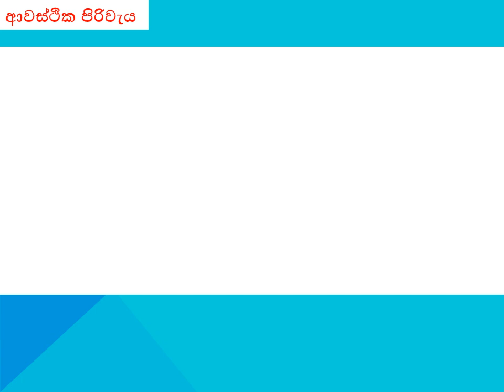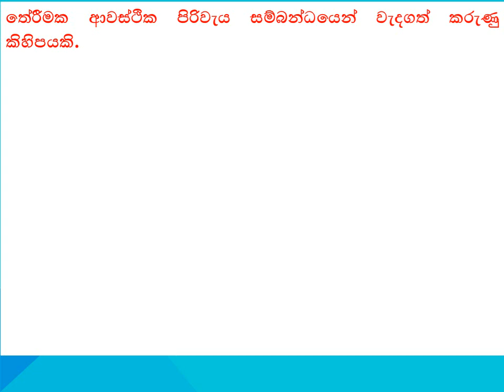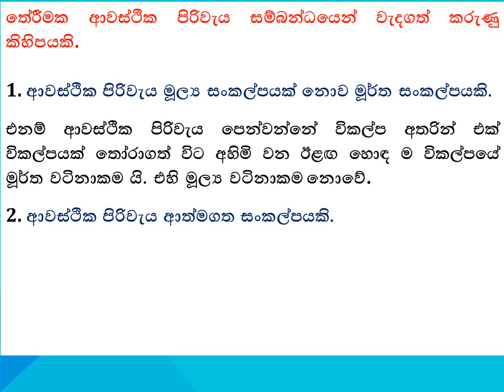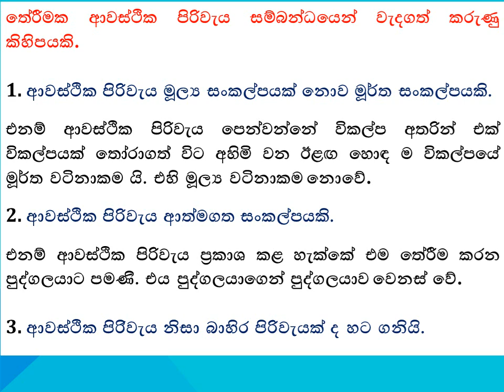ECONOMICS,Introduction To Economics/ආර්ථික විද්‍යාව 01 වන පාඩම ආර්ථික විද්‍යාව හැදින්වීම Video - 8